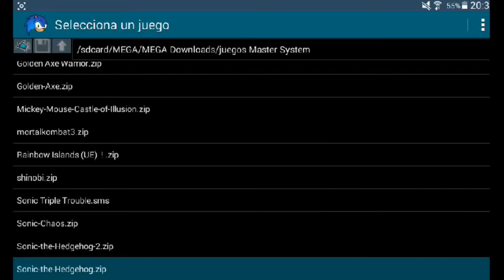Let's Play: Sonic The Hedgehog 1 Master System Parte 1